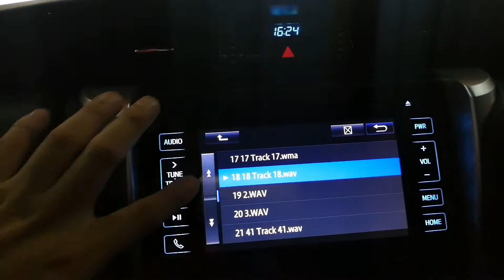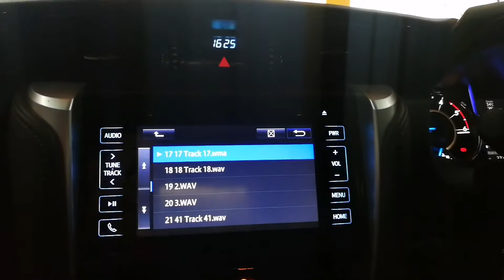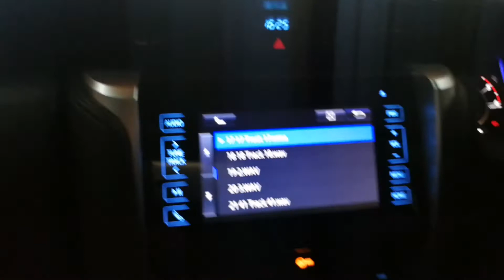อัปเครื่องเสียง Fortuner 2018 2019 2020 Tweeter 28Mm + Audison 2ohm by Tony Dr.Sound 0888624444